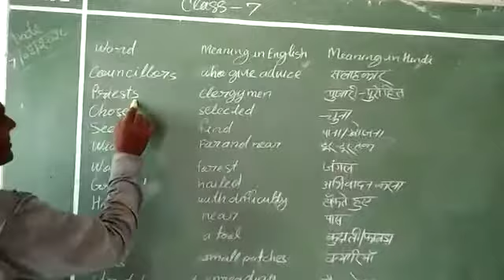English- Class 7- Chapter 1- Three Questions - Part 2- Rajkumar Yadav